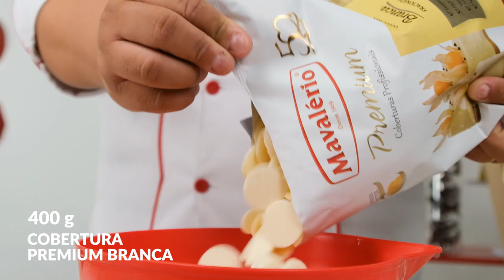CONE TRUFADO CENOURA COM JOSÉ ALVES E MAVALERIO | LOJA SANTO ANTONIO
Receita completa

Aprenda a transformar cones para sorvete em lindas cenouras recheadas para a Páscoa!

Ingredientes:
400g Chocolate Gotas Cobertura Premium Branca Mavalerio
Cone
150g Açúcar Colorido Laranja Mil Cores Mavalério
500g Chocolate Gotas Cobertura Premium Meio Amargo Mavalério
200g Creme de Leite
100g Chocolate Cobertura Premium Branca Mavalério
Corante para chocolate cor verde
Papel manteiga

Modo de preparo:
1 – Em uma derretedeira, adicione as 400g de Chocolate Gotas Cobertura Premium Branca e leve ao micro-ondas em intervalos de 30 a 30 segundos para derreter.
2 – Após derretido, adicione o chocolate dentro do cone para banhar por dentro, isso irá fazer com que o cone não murche. Tire todo o excesso do chocolate e deixe secar.
3 – Com a parte de dentro seca, com o auxílio de um pincel, banhe o chocolate por fora e em seguida, com ele ainda molhado, passe no açúcar colorido cobrindo toda a parte exterior e deixe secar.

Modo de preparo recheio:
1 – Em uma derretedeira adicione as 500g de chocolate gotas cobertura premium meio amargo e derreta no micro-ondas igual o chocolate branco.
2- Com o chocolate derretido adicione o creme de leite já aquecido e misture bem para obter uma mistura homogênea.

Decoração:
1 – Derreta as 100g de chocolate cobertura premium branca. Acrescente o corante para chocolate na cor verde e misture bem.
2 – Com o auxílio de um cone com a ponta fina, desenhe em um papel manteiga o formato de uma folha, faça um pouco a mais que a quantidade dos cones para se quebrar tiver uma reserva. Deixe secar.

Montagem:
1 – Com a trufa pronta, adicione a trufa deixando apenas um espaço sobrando e reserve.
2- Adicione as folhinhas por cima para finalizar.
Dicas:
** Ao derreter o chocolate no micro-ondas mexa nos intervalos dos 30 a 30 segundos.
** Quanto mais gordura tiver o creme de leite, mais saboroso será a trufa.

Todo material usado você encontra na nossa loja física ou virtual!
Até a próxima receita!

Enviamos para o Brasil todo!

Venha participar dos nossos cursos presenciais!

Loja Física:
Rua Serra de Juréa, 736 - Tatuapé - São Paulo/ SP  - Brasil